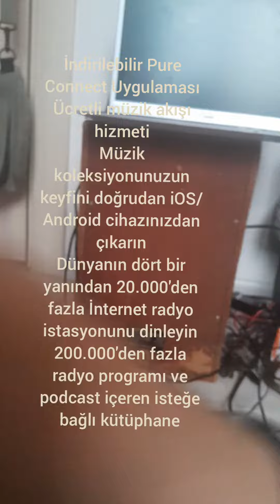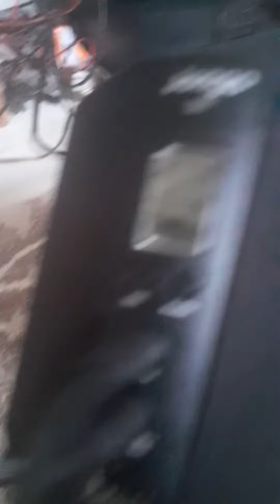Pure Jongo s3 hoparlör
üzerinde 5 adet sürücü olması ve ses karakteri beni etkiledi.